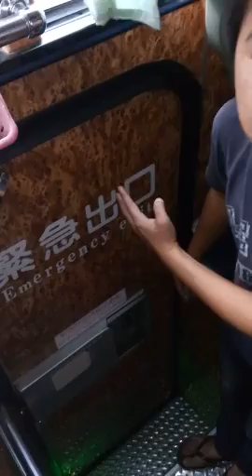遊覽車逃生教學 司機示範: 緊急出口 (安全門) 安全窗 擊破裝置 (擊破器)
轉載